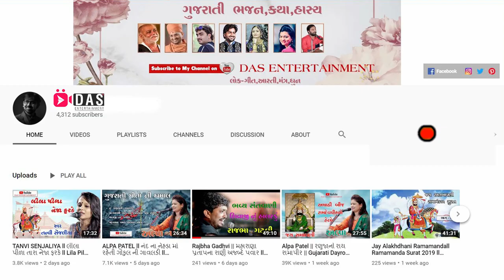Ghanshyam Lakhani ll નવા વર્ષ ના ફૂલ કોમેડી જોક્સ || Gujarati latest jokes Surat. 2020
GhanshyamLakhani Jokes || Gujarati Dayro || Krishna Video Mixing Lab

SUPER HIT GUJARATI BHAJAN 2020  By | Mayabhai Ahir | Krishna Video Mixing Lab